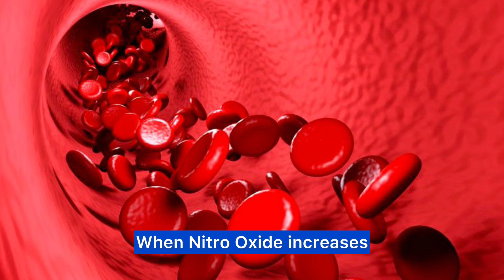Spirulina amazing health benefits, Urdu-Hindi